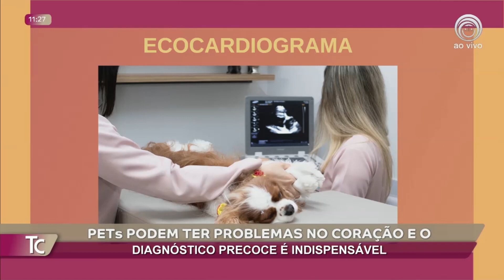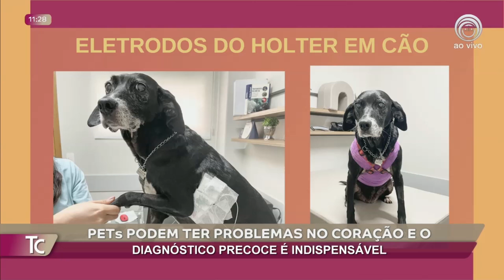PETS E PROBLEMAS NO CORAÇÃO